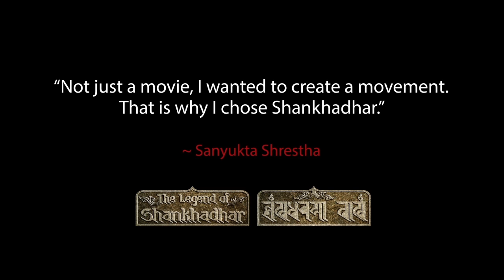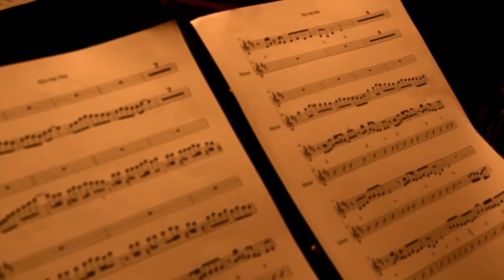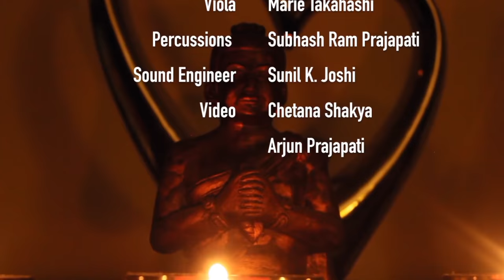The Shankhadhar Movement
A medley of selected videos which formed a part of the Shankhadhar Movement which the 2016 movie "The Legend of Shankhadhar" aimed at.
It is the first Nepali animated feature film made in Nepali and Nepalbhasha languages with English subtitles, based on the life story of Shankhadhar Saakhwa, one of the very few national heroes of Nepal, who started Nepal's original era 'Nepal Samvat' on 20 October 879 AD.